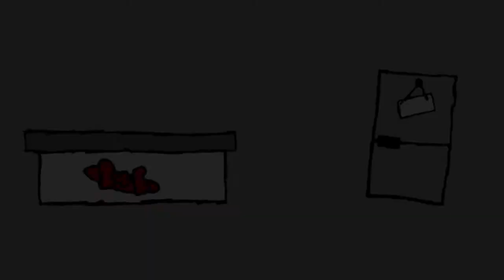ICS: The Baroness - Act 1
The first act of The Infinity Crab Saga: The Baroness

Cast
Connor Mulhall as Mr. Grey
Michael Aten as The Doc
Duncan Fitzsimmons as The Bayou King
Will Chapman as Hans
Benji Harris as Franz
John Godwin as Johnz
Amanda Mullet as The Baroness
Will Chapman as Bad Boy Will
Graham Cole as Good Guy Graham
Maximilien Engel as the voice of the Scale

Illustrations by Eli Sporn